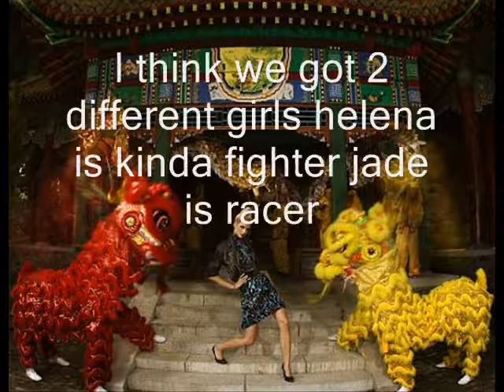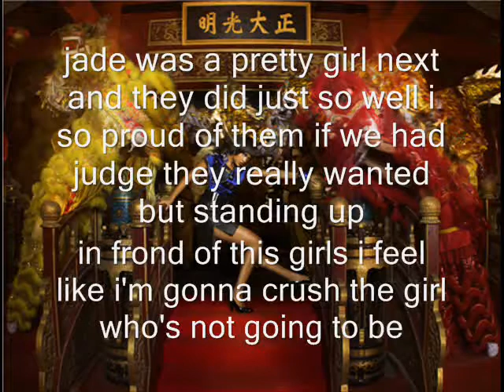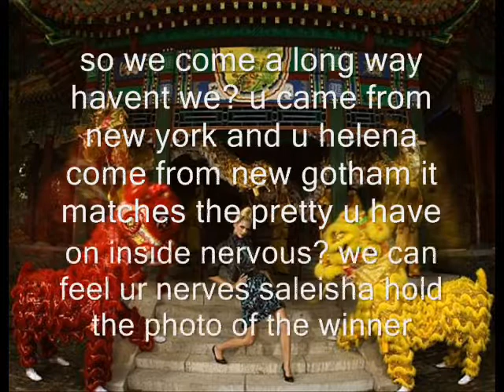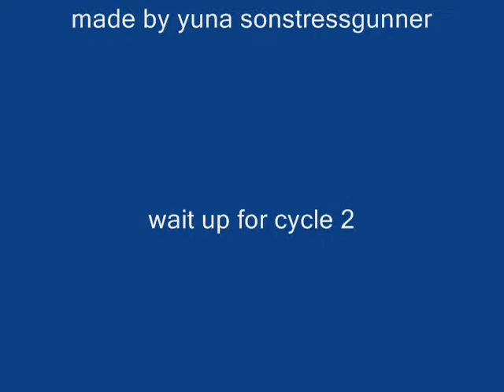South america's next top model final episode cycle 1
they both said we're south america's next top model baby and i have to judge wit my 2 best friends and the izzy means it was hard